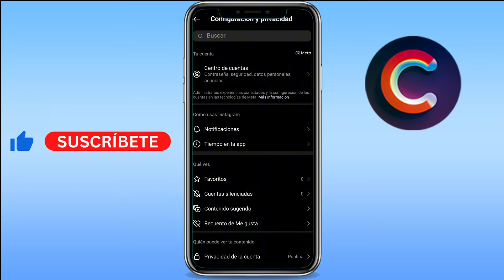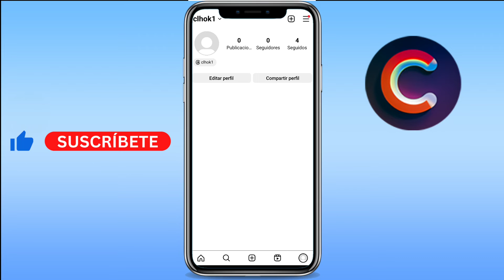Como desactivar el modo oscuro de Instagram - FÁCIL Y RÁPIDO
Aprenderás como quitar el modo oscuro de instagram. También sirve para como quitar el modo oscuro de instagram iphone/android.